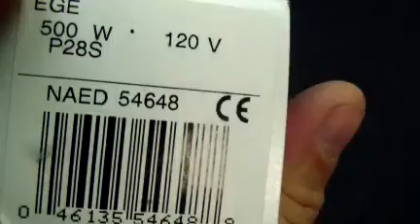OSRAM EGE P28S 500W, 120 V